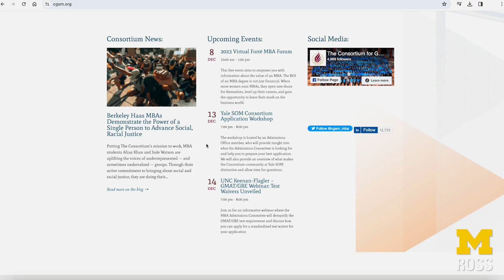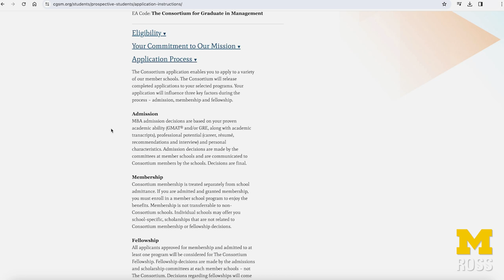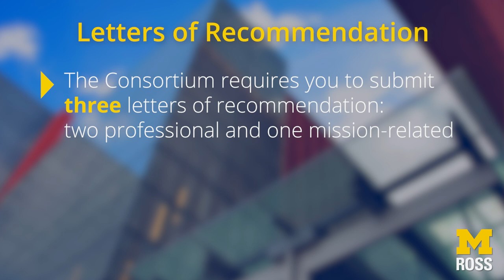How To Apply to Business School Through the Consortium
Michelle Pava, Associate Director of Admissions for the Full-Time MBA Program at Michigan Ross, shares the process for applying to business school through the Consortium, a nonprofit alliance of top-ranked business schools and corporate partners dedicated to reducing the underrepresentation of African Americans, Hispanic Americans, and Native Americans in business education and corporate leadership.

Michigan Ross is committed to building a better world through business. Through our powerful ideas, purpose-driven leaders, and positive impact, we empower business leaders to make a positive difference in the world.

For more information on our degree offerings, community, and other opportunities, visit us

MB019XUCN4GVE17